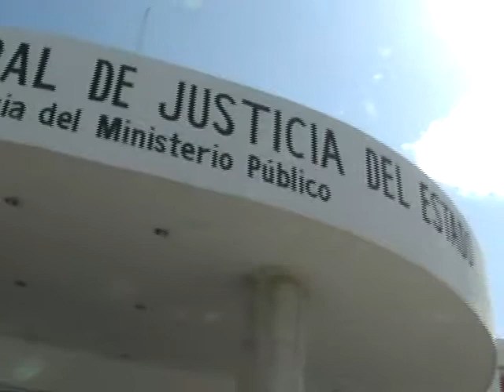JAIME FILIBERTO TUZ CATZIN